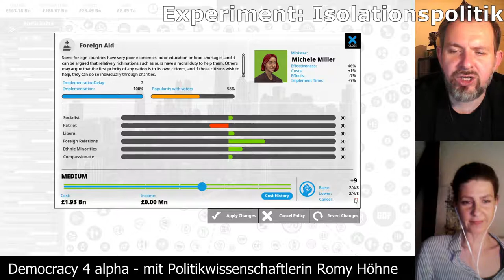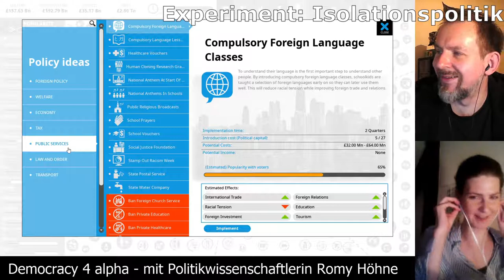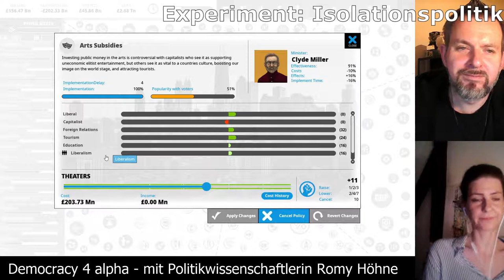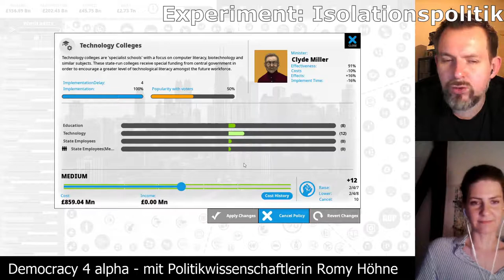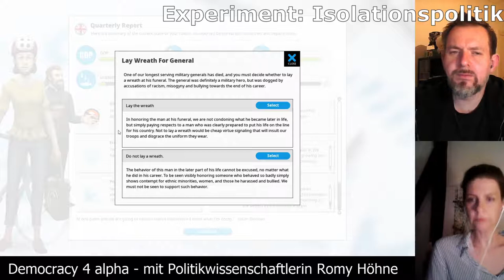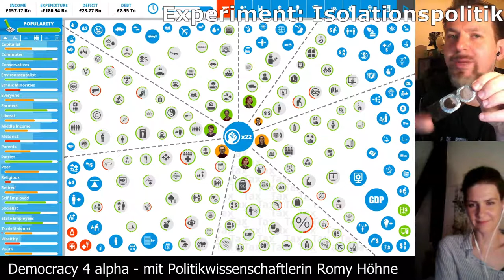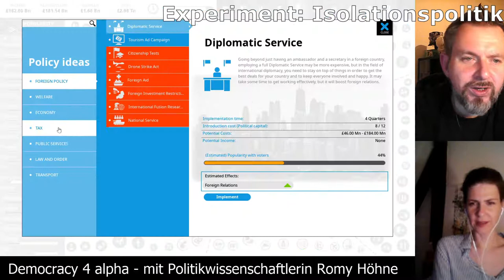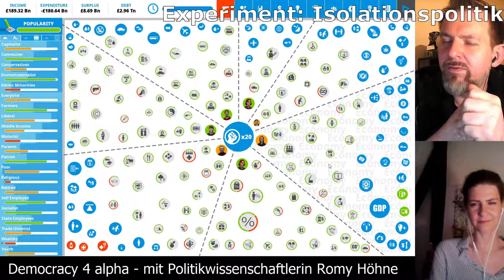Democracy 4 alpha [Folge 28 Experiment: Isolationspolitik] zusammen mit Romy Höhne